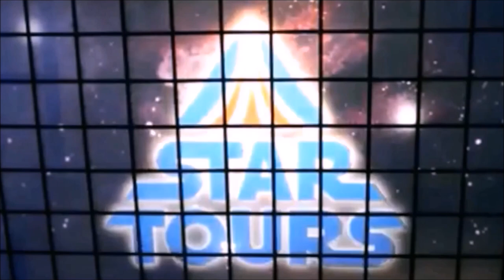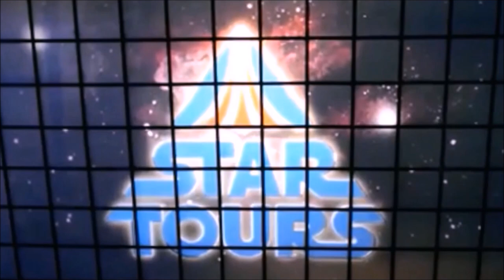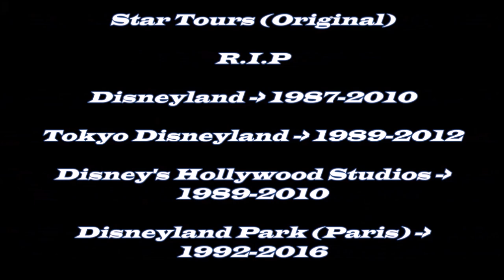Star Tours (Original) - The Complete Experience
Here is EVERY single piece of footage shot (in order of appearance) for the classic original version of the Star Tours Ride at various Walt Disney Theme Parks. The video contains the SUPER RARE queue destination advertisement footage, the unreleased boarding safety video footage [American Version], and my personal color graded remaster of the ride film with enhanced audio (the RARE ride monitor footage is also included). The original Star Tours was a motion simulator attraction at several Disney theme parks, based on the successful Star Wars film series created by George Lucas. Set in the Star Wars universe, the attraction sent guests on a excursion trip to Endor, whilst being caught in an altercation between the Rebel Alliance and the Galactic Empire. The attraction featured Captain "Rex" RX-24 (voiced by Paul Reubens aka Pee Wee Herman) along with series regulars R2-D2 and C-3PO. At the time, it was the first attraction based originally on a non-Disney licensed intellectual property. The first incarnation of the ride appeared in Tomorrowland at Disneyland in 1987 at a cost of $32 million, almost twice the cost of building the entire park in 1955; It replaced the previous attraction, Adventure Thru Inner Space. The attraction quickly had subsequent openings at Tokyo Disneyland, Disney's Hollywood Studios, and Disneyland Paris. Star Tours utilized hydraulic motion base cabins featuring six degrees of freedom, including the ability to move 35 degrees in the X-Y-Z plane. The film was front-projected onto the screen from a 70 mm film projector located beneath the cockpit barrier. The Disneyland original had four simulators, while the shows in Tokyo Disneyland, Disneyland Paris, and WDW Disney's Hollywood Studios each had six motion bases. On August 14, 2010, Walt Disney World hosted the "Last Tour To Endor" event exclusively for Celebration V attendees at Disney's Hollywood Studios from 8pm to 1am (which i did attend at the time, i was there that week when the event was happening.) The attraction at Disneyland and Disney's Hollywood Studios closed in 2010 to allow conversion for its successor attraction, Star Tours – The Adventures Continue ...which is a refurbished re-branding of the attraction with new destinations from the prequel and sequel trilogies featuring an updated ride system, consisting of a new high-def video, a Dolby 3D high-definition screen, improved motion simulators and several new special effects and Audio-animatronics. As a result, Tokyo Disneyland and Disneyland Paris closed their original versions for conversion in 2012 and 2016, marking the original ride's final run of 29 years.

Fun Fact: The legendary Universal Studios attraction Back To The Future The Ride was thought up by director Steven Spielberg after George Lucas invited him to ride the original Star Tours, Lucas told Spielberg: "Universal could never do a Star Tours" ...boy did he prove him wrong. For The Complete *UPDATED* Experience Of Back To The Future: The Ride click this

(Note: The american footage of the queue video, safety video with Stephanie Taylor, and the clear HD footage of the Ride Film was sadly never released to the public but i carefully edited everything to specifications. As a result, my edits in this video are probably going to be the closest thing your going to get to the american versions of the footage [not to mention the color and quality of the ride film as well]. that is unless someone releases the authentic tapes, which i assume are either all lost or destroyed.)

*Btw, my work on the ride film is the best version on youtube ;)*

|Star Tours Ride - (Original '87)|

Phase 1: Queue Advertisement Footage (0:23)

Phase 2: [American] Boarding Safety Video With Stephanie Taylor (4:22)

Phase 3: C3PO Boarding Instructions (9:10)

Phase 4: Enhanced Ride Footage [with Ride Monitor] (9:36)

All Material used is the property of the respective original owners. (Disney/Disney World/Disneyland/Disney Land Paris/Tokyo Disneyland/Star Wars/Star Tours/George Lucas/Star Tours The Adventures Continue/Industrial Light & Magic/LucasFilm/Star Wars Ride/Star Tours Ride/Disney Theme Parks/Star Tours 2.0/Star Wars Land/Etc).